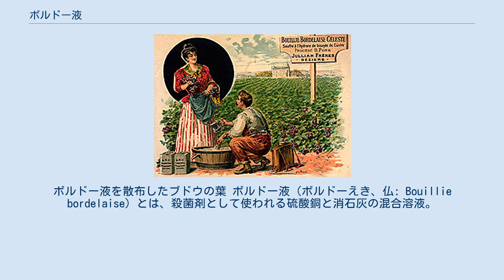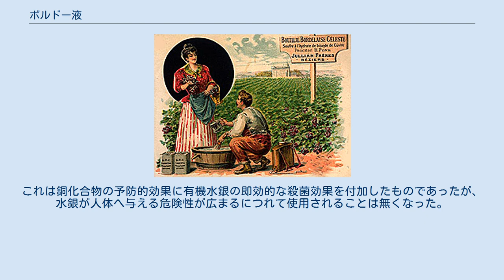ボルドー液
ボルドー液を散布したブドウの葉 ボルドー液（ボルドーえき、仏: Bouillie bordelaise）とは、殺菌剤として使われる硫酸銅と消石灰の混合溶液。
塩基性硫酸銅カルシウムを主成分とする農薬で、果樹や野菜などの幅広い作物で使用されている。
1L当たりの硫酸銅、生石灰のグラム数に基づき、“4-4式ボルドー”や“6-6式ボルドー”のように表記する場合もある。
 また、ボルドー液は農林水産省が告示する『有機農産物の日本農林規格』の「別表2」で指定されており、有機農法での利用が可能である。
 19世紀初頭のボルドー液の広告 ボルドー液は100年以上の歴史を持つ伝統的な薬剤であるが、広範囲の病害に対する優れた予防効果と残効性を持ち、しかも安価である事などから現代でも農業において欠かすことの出来ない存在である。
 全登録農薬を網羅した農山漁村文化協会刊行の『農薬・防除便覧』には、塩基性硫酸銅の水和剤として、井上石灰工業のICボルドー66D、ICボルドー48Q、ICボルドー412の3種類と、日本農薬のフジドーフロアブル、Zボルドーの2種類が掲載されている。
 ボルドー液の殺菌効果は、銅イオンがスルフヒドリル酵素を酸化する事によるチオール(SH)阻害であり、病原糸状菌のみならず病原細菌にも有効である。
また、耐性菌が生まれる心配も無いとされ、効果が安定している。
チャ白星病や、水稲いもち病など、長年ボルドー液が唯一の特効薬とされてきた病気も少なくなかった。
 ボルドー液はその優れた残効性から、葉や果実の表面を覆い植物の内部への病原菌などの侵入を防止する効果も有している。
 こうした細菌等に対する効果の他にも、銅イオンがエチレン受容体に配位されることで植物ホルモンの一種であるエチレンが機能することから、植物そのものを活性化する作用もあるとされる。
また、銅にはエリシターとしてファイトアレキシンを誘導する効果、つまり植物の免疫機構を活性化する効果も認められている。
 更に、ナメクジやカタツムリなどは銅イオンを忌避する事が研究で明らかになっており、これらの防除効果も期待できる。
 一般的な調製方法の例として、大阪府環境農林水産部農政室推進課病害虫防除グループによるボルドー液の調整法を以下に示す。
 このようにボルドー液は、使用する前に“庭先混合”と呼ばれる煩雑な調整作業を必要とするが、ICボルドーのように事前に調整が完了しており、水で薄めるだけで使用できる商品も存在する。
 ボルドー液に使われる硫酸銅は劇物に指定されているが、ボルドー液自体の安全性は高く、収穫物に残留するレベルの量ではヒトへの危険性はない。
ボルドー液のような無機銅農薬を使用した農産物は、日本農林規格(JAS)において「有機農産物」の表示が認められている。
 ただし、硫酸銅は水棲生物（魚類、甲殻類、藻類）に強い毒性を有するため、ボルドー液が河川、湖沼、養殖池および海域に飛散、流入しないよう注意が必要となる。
 また、生石灰は水と発熱反応するほか、石灰が皮膚や眼に直接触れると、汗や涙と反応して化学熱傷の原因になる。
また、作物の種類や不適切な混用などによっては、作物に汚損などの薬害を起こす場合もある。
そのため、ボルドー液の使用に際しては、適切な装備と適切な用法を心掛ける必要がある。
 かつてはボルドー液に酢酸フェニール水銀やエチルリン酸水銀などを配合した水銀ボルドー液が使用された時代もあった。
これは銅化合物の予防的効果に有機水銀の即効的な殺菌効果を付加したものであったが、水銀が人体へ与える危険性が広まるにつれて使用されることは無くなった。